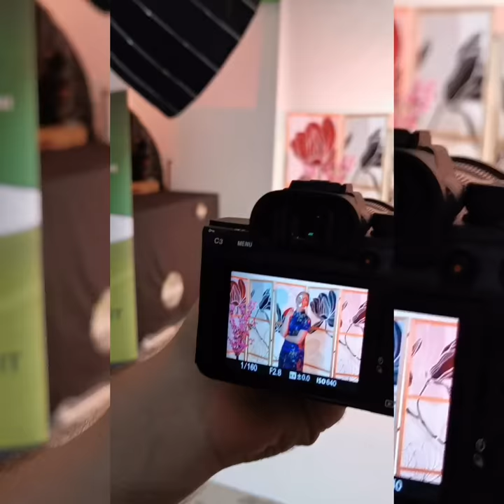Prova Tecnica della raffica, Sony A7r4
Prova Tecnica della raffica della Sony A7 R4 con Raw non compresso con scheda Sony SF-G128 SDXC Class 10 UHS-II U3

Schede Sony Sf-128